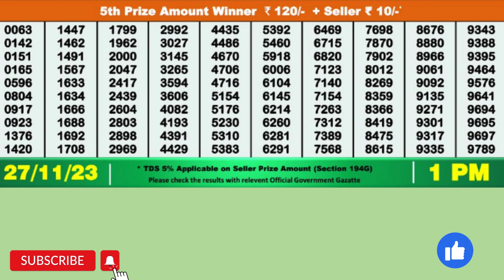DEAR DWARKA MONDAY WEEKLY LOTTERY TODAY RESULT 1 PM 27/11/23#latest lottery result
DEAR  DWARKA MONDAY WEEKLY LOTTERY TODAY RESULT 1  PM  27/11/23, FIRST PRIZE 1 CRORE, DRAW No 35 MRP Rs 6